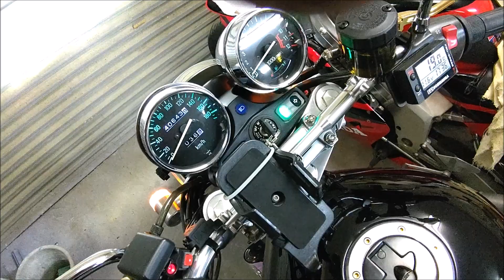ゼファー750 ASウオタニSP2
冷間時の始動性。

produziert von rs-m